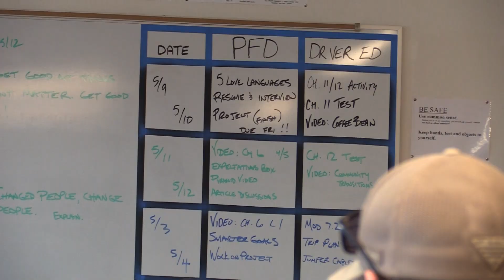HSD#3 Says Goodbye to Mr. Albert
This story was produced by Taryn Searle